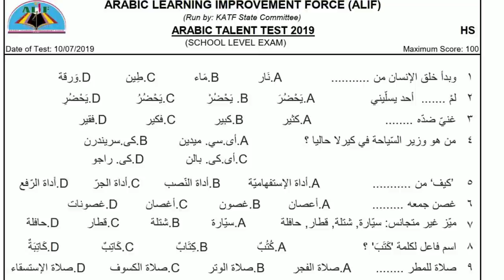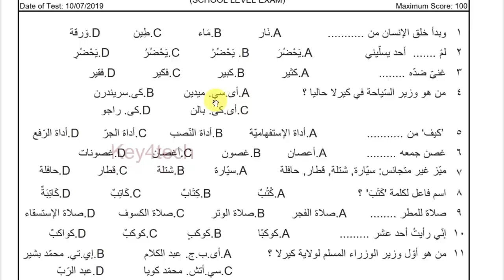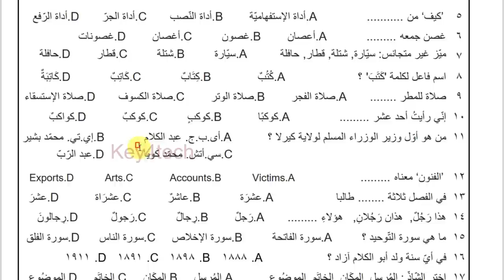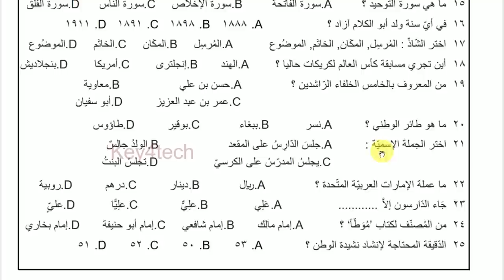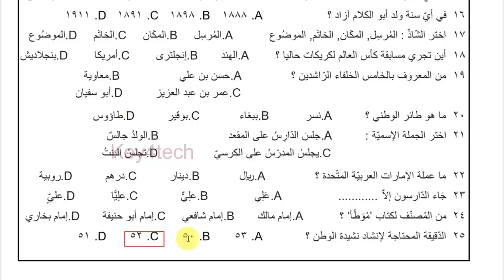Alif Talent Test - HS Level Set 2 | Model Question Papers with Answers - 2023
Prepared by
Jaleel Master